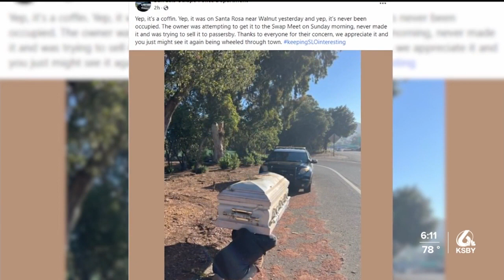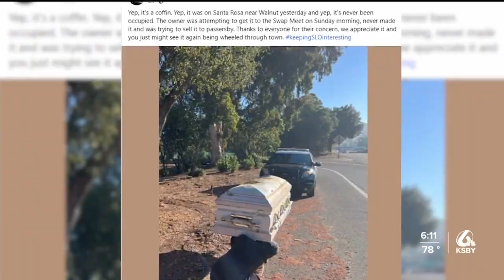Empty casket found along side of Highway 101